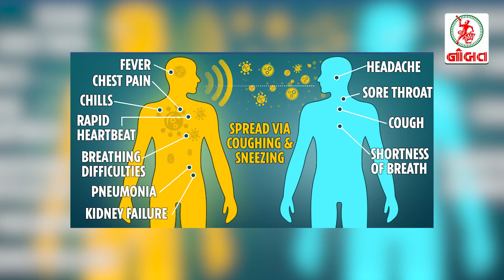જાણો કોરોના વાયરસ વિષે નગરના તબીબ Dr વિરલ છાયા સંગાથે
Interview by :- Aditya Jamnagari